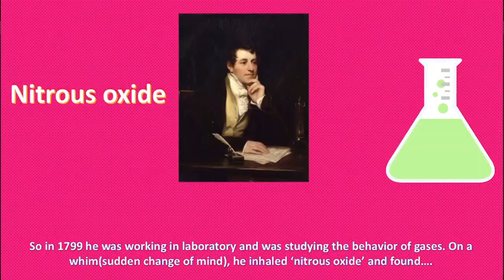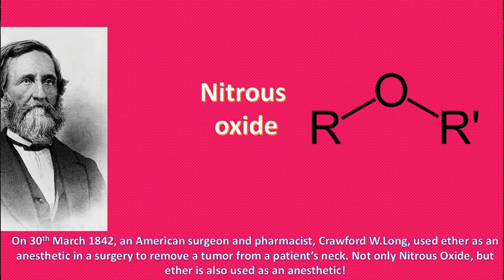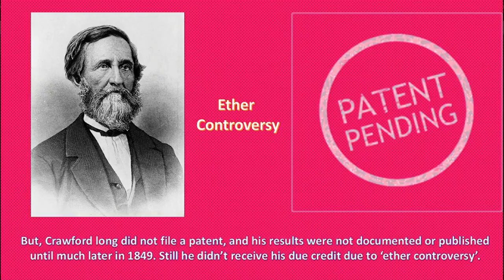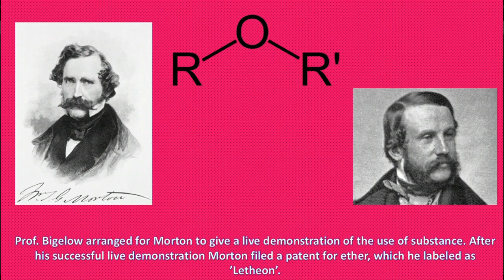Anesthesia Part 2| Ether| Scientists Behind Ether| Science Life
This video is all about the discovery of nitrous oxide as an anesthetic, ether as an anesthetic and the story behind their discoveries.